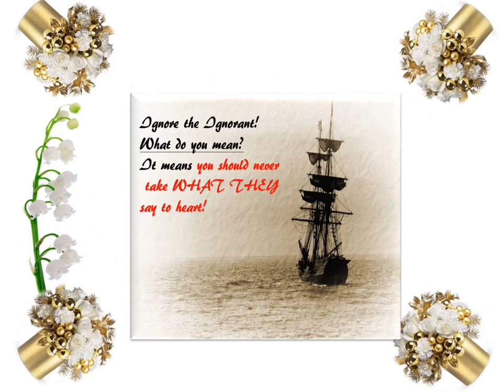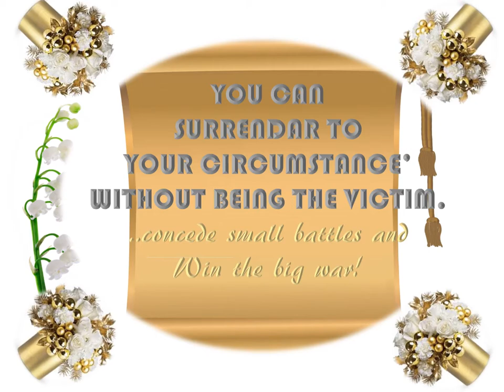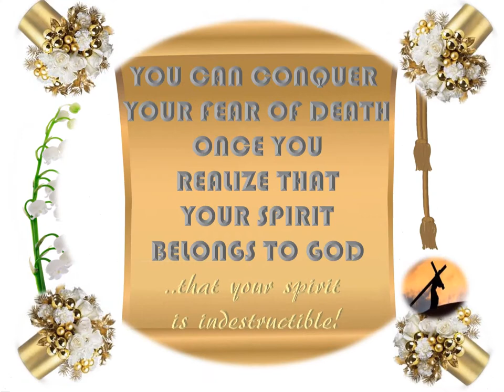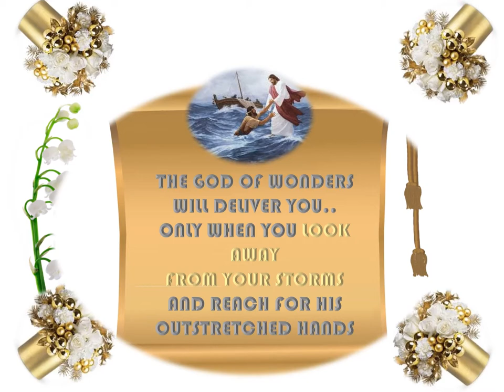Dr. Ike Nkanginieme - FORGIVE AND LET THE HEALING BEGIN CALENDAR WITH DATES AND HOLIDAYS.